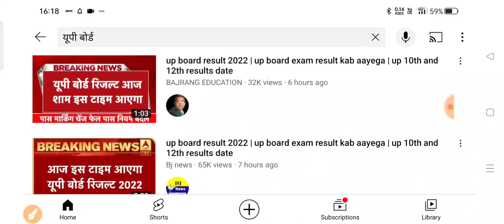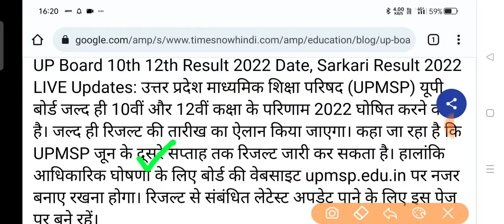यूपी बोर्ड़ का रिजल्ट कब आयेगा,/इस बार कितने % विद्याथिर्यों को किया जाएगी पास,/UP board result 2022